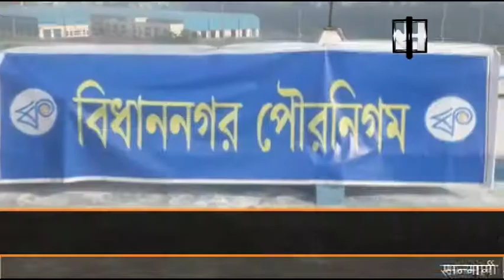Republic day celebration at Bidhannagar Municipal Corporation